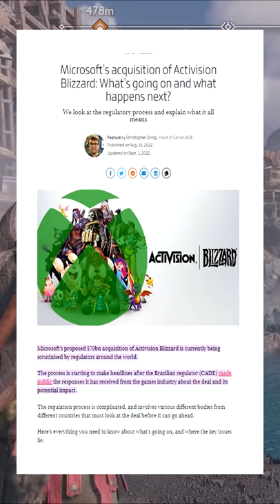XBOX Admits Sony Dominates Gaming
A Microsoft XBOX Gaming News Short.